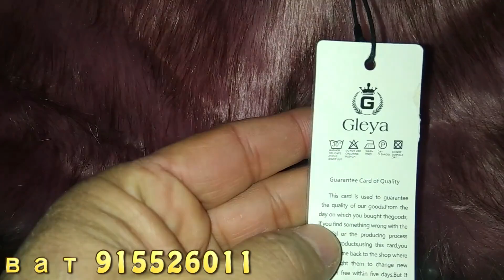Палто шуба ва безрукавка арзон дар корвон